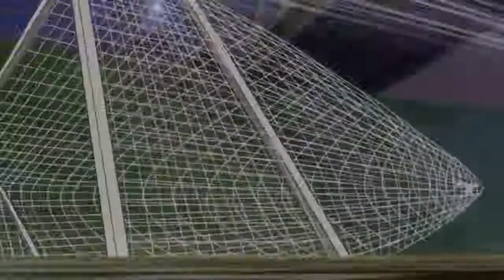Inazuma Eleven 75 - Grand duel entre Mark et Archer VF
Archer s'entraîne à tirer sur une cible avec le coach Hillman, d'abord sans ballon, puis avec. Le lendemain, les joueurs d'Inazuma Japon s'entraînent, et Archer s'entraîne à des tirs, mais il envoie la balle trop haut. Le soir, Archer s'entraîne de nouveau à des tirs avec le coach Hillman, et le coach Hillman lui rappelle la raison pour laquelle il joue au foot, pour utiliser la puissance de ses jambes pour autre chose que pour les bagarres entre gangs. Le lendemain, Archer quitte de nouveau l'entraînement à l'avance pour s'entraîner avec le coach Hillman, et le lendemain encore, le coach Hillman demande à Mark d'assurer à sa place les entraînements avec Archer. C'est ainsi que ce soir-là, Mark se présente à Archer qui s'entraîne à des tirs. D'abord, Archer le rejette et va sur le terrain de foot, mais Mark le rejoint peu après et il accepte de s'entraîner avec Mark. D'abord, Archer s'entraîne à des passes longues avec Mark, puis il tire sur Mark qui arrête ses tirs. Au fil de la soirée, Archer fait des progrès et Mark l'encourage à continuer. A la nuit tombée, Mark s'en va et Archer le remercie de lui avoir donné goût au football. Puis Archer continue de s'entraîner avec plaisir au football…